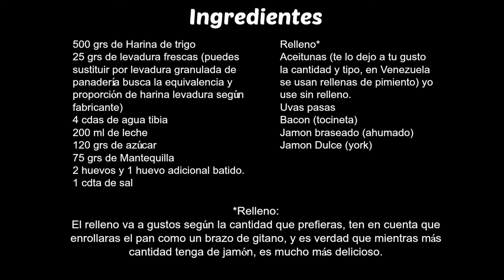Cómo Hacer Pan de Jamón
- En este nuevo vídeo te explico cómo elaborar el pan de jamón tradicional en Venezuela. Si sigues los pasos tal cual te aseguro que tendrás un exquisito pan que luego tu podrás adaptar a tu gusto personal.

puedes dejarme tus consultas en el vídeo o también puedes seguirme y consultarme en: